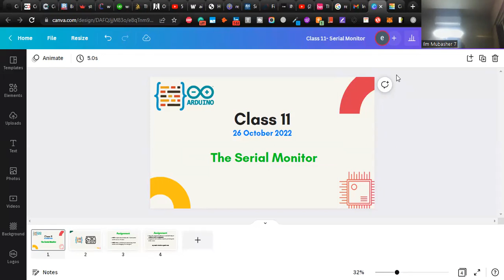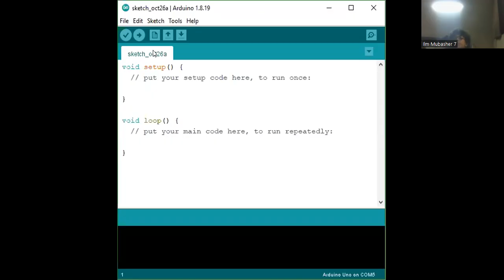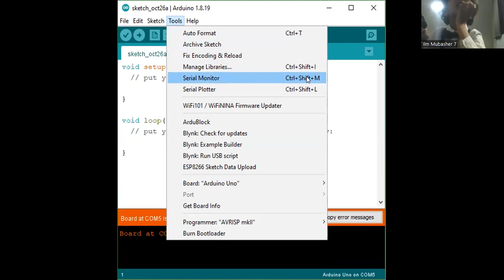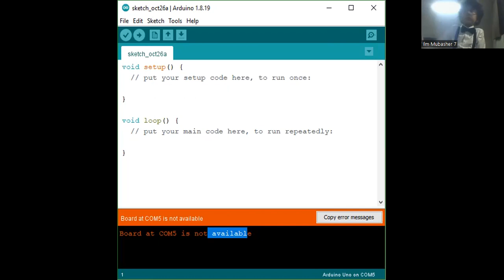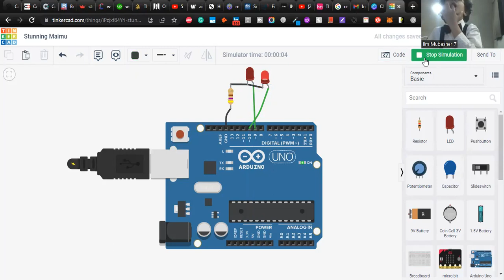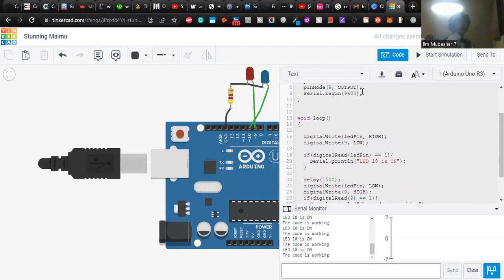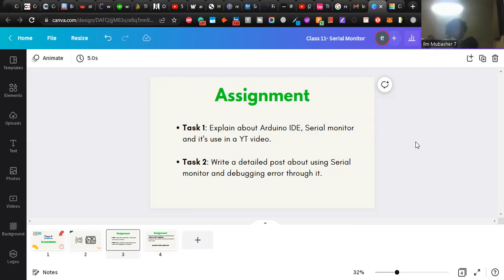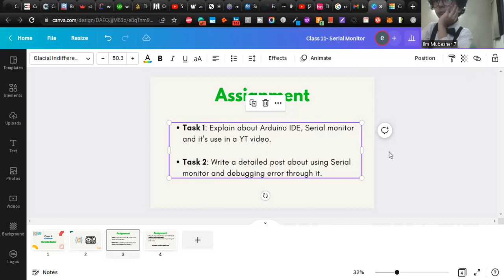Arduino Serial Monitor, digitalRead and if Conditions - Class 11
Arduino Course - CLass no 11
Let's explore digitalRead function
Serial Monitor in Arduino and if conditions